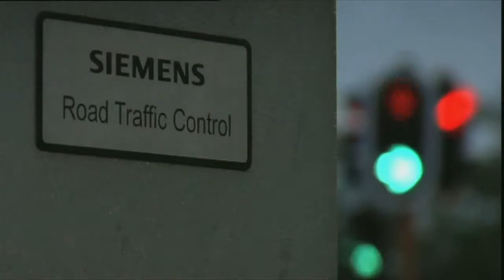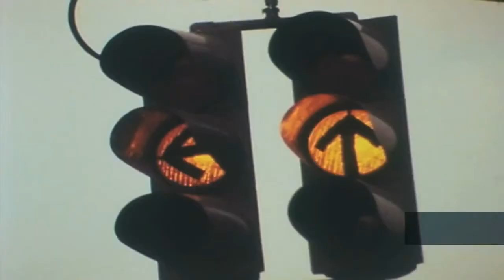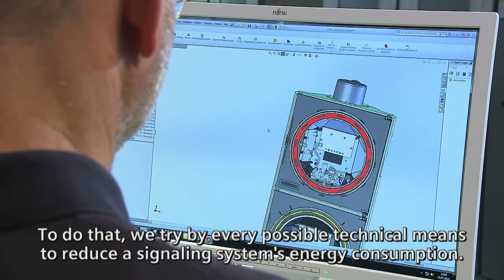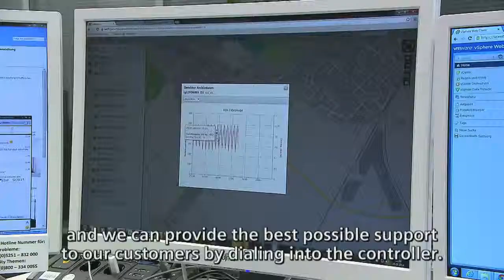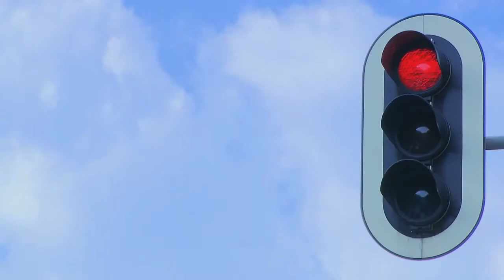100 years of traffic lights - Three lights steer our lives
Die Gebäudemanagementplattform Desigo CC gibt Transparenz über alle angeschlossenen Sicherheits- und Komfort-Gewerke. Damit lassen sich fundierte betriebswirtschaftliche Entscheidungen für den Gebäudebetrieb treffen.